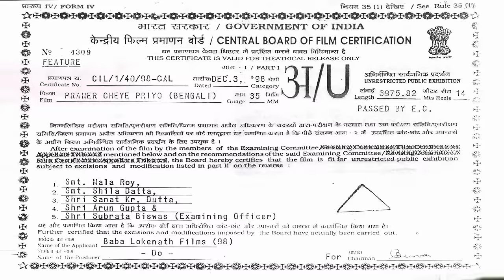Praner Cheye Priyo | Bengali Full HD Movie | Prosenjit Chatterjee | Tapas Paul | Rituparna Sengupta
Presenting Bengali Mini Movie "Praner Cheye Priyo : প্রানের চেয়ে প্রিয়” বাংলা সিনেমা, Directed by Swapan Saha, starring Prosenjit Chatterjee, Rituparna Sengupta, Tapas Paul, Anju Ghosh, Abhishek Chatterjee, Anushree Das & Others.

Film – Praner Cheye Priyo
Language – Bengali
Producer - Baba Lokenath Films
Director – Swapan Saha
Story - Kamal Sarkar
Music Director – Anupam Dutta
Release - 1998